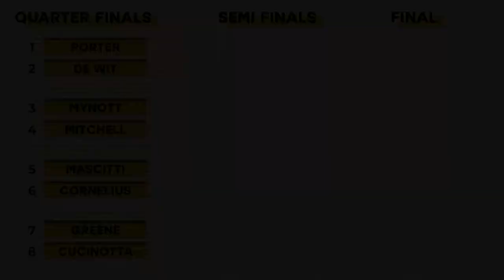Goal Kicking Tournament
Goal Kicking Tournament Draw

This could be good. This could be *very* good.

Eight men enter but only one will emerge victorious!

Proudly supported by @bendigobankofficial, let’s see who our super boot is.